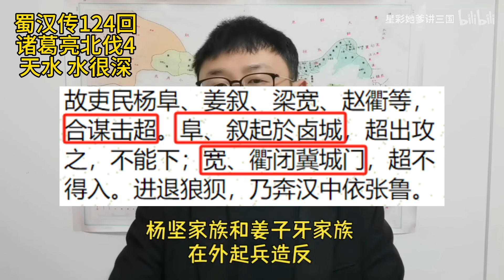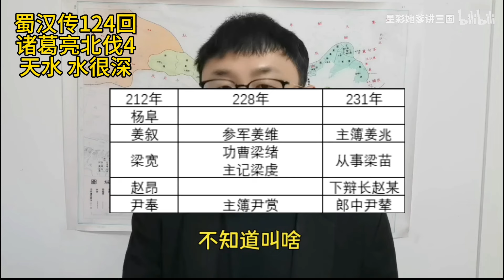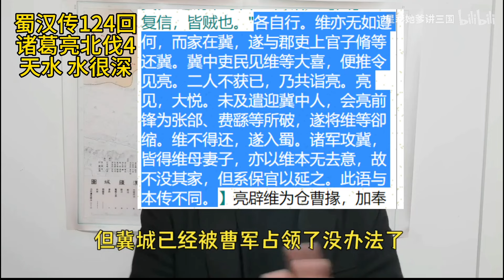天水五家族视角的“街亭之战”